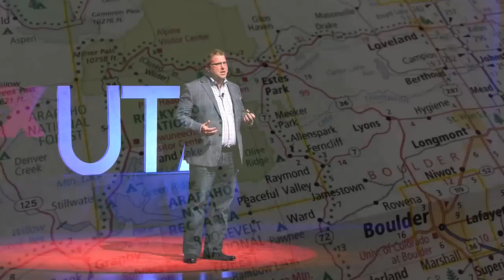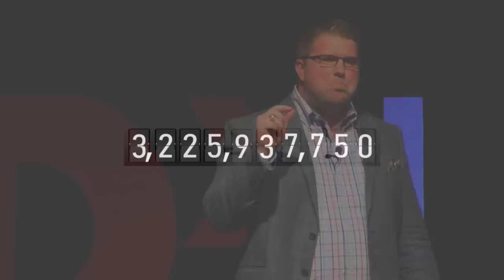From Here to There: The Future of Travel | Mark McSpadden | TEDxUTA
The future of travel is an exciting destination, but the journey from "here" to "there" will take some navigating. Together, we'll explore the technologies that are already beginning to impact the future of travel over the next decade.

Mark McSpadden is the Director of Sabre Labs, the emerging technology incubator and trends research group within Sabre.
In the Lab, he and his team research and experiment with technology and trends like indoor location, wearables, virtual reality, and even unmanned aerial vehicles to explore how they may shape the future of travel.
Mark has shared his passion and vision for the future of travel and technology at national events and travel industry board
rooms alike, and in 2013 was selected as one PhocusWright’s Young Leaders Class of 35.
In addition to his travel industry experience, Mark has an extensive technology background in both enterprise and startup
environments. He is recognized leader in the programming world and is a sucker for a good code contest. Off-screen, Mark enjoys cooking, eating, laughing, playing, and
exploring the world with his wife and 3 young daughters.